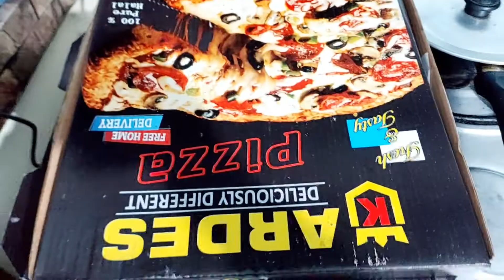Daily vlog # 111 I Family outing I Home Routine I Daily Home Routine I Home kitchen and daily vlog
ALHUMDO LILLAH now you will see the daily home routine of my life.

Daily vlog # 110 I Home Routine I Daily Home Routine I Home kitchen and daily vlog
Daily vlog # 109 I Home Routine I Daily Home Routine I Home kitchen and daily vlog
Daily vlog # 108 I Home Routine I Daily Home Routine I Home kitchen and daily vlog
Daily vlog # 107 I Home Routine I Daily Home Routine I Home kitchen and daily vlog
Daily vlog # 106 I Home Routine I Daily Home Routine I Home kitchen and daily vlog
Daily vlog # 105 I Home Routine I Daily Home Routine I Home kitchen and daily vlog
Daily vlog # 104 I Home Routine I Daily Home Routine I Home kitchen and daily vlog
Daily vlog # 103 I Home Routine I Daily Home Routine I Home kitchen and daily vlog
Daily vlog # 102 I Home Routine I Daily Home Routine I Home kitchen and daily vlog
Daily vlog # 101 I Home Routine I Daily Home Routine I Home kitchen and daily vlog
Daily vlog # 100 I Home Routine I Daily Home Routine I Home kitchen and daily vlog
Daily vlog # 99 I Home Routine I Daily Home Routine I Home kitchen and daily vlog
Daily vlog # 98 I Home Routine I Daily Home Routine I Home kitchen and daily vlog
Daily vlog # 97 I Home Routine I Daily Home Routine I Home kitchen and daily vlog
Daily vlog # 96 I Home Routine I Daily Home Routine I Home kitchen and daily vlog
Daily vlog # 95 I Home Routine I Daily Home Routine I Home kitchen and daily vlogs
Daily vlog # 94 I Home Routine I Daily Home Routine I Home kitchen and daily vlogs
Daily vlog # 93 I Home Routine I Daily Home Routine I Home kitchen and daily vlogs
Daily vlog # 92 I Home Routine I Daily Home Routine I Home kitchen and daily vlogs
Daily vlog # 91 I Home Routine I Daily Home Routine I Home kitchen and daily vlogs
Daily vlog # 90 I Home Routine I Daily Home Routine I Home kitchen and daily vlogs
Daily vlog # 78 I Daily Home Routine I Ghar ki routine start  I Home kitchen and daily vlogs
Daily vlog # 77 I Daily Home Routine I Ghar ki routine start  I Home kitchen and daily vlogs
Daily vlog # 76 I Daily Home Routine I Ghar ki routine start  I Home kitchen and daily vlogs
Daily vlog # 75 I Daily Home Routine I Ghar ki routine start  I Home kitchen and daily vlogs
Daily vlog # 74 I Daily Home Routine I Ghar ki routine start  I Home kitchen and daily vlogs
Daily vlog # 73 I Daily Home Routine I Ghar ki routine start  I Home kitchen and daily vlogs
Daily vlog # 72 I Daily Home Routine I Ghar ki routine start  I Home kitchen and daily vlogs
Daily vlog # 71 I Daily Home Routine I Ghar ki routine start  I Home kitchen and daily vlogs
Daily vlog # 70 I Daily Home Routine I Ghar ki routine start  I Home kitchen and daily vlogs